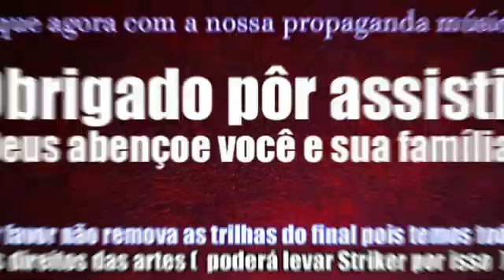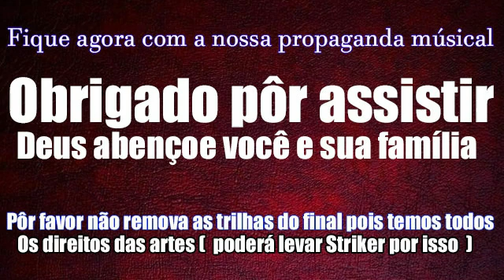SANDRO LUCIO SERESTA BREGA DE LUXO